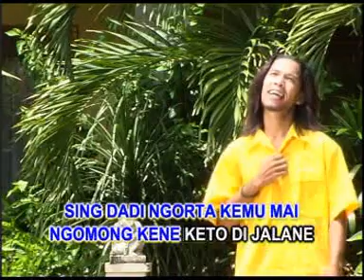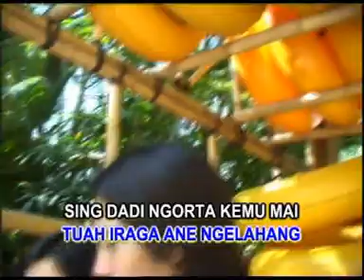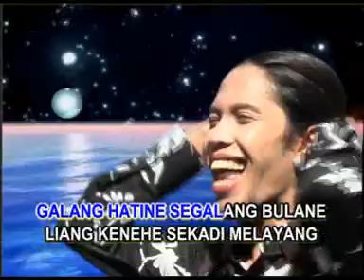Eka Jaya - Sing Dadi Orahang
Koleksi Lagu Bali